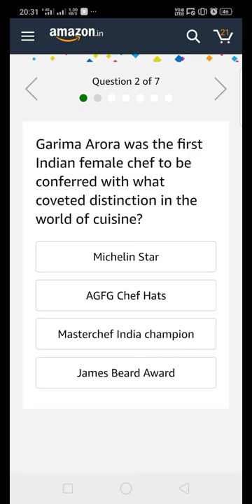Amazon womens day edition-win 10000 l Amazon quiz answers today l Amazon daily Quiz answers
Today quiz
sos
fun zone
amazon quiz
amazon quiz time spin and win amazon spin and win answers today
today's amazon spin and win answers amazon daily quiz answers today amazon quiz time
amazon fun zone quiz answers today today's amazon fun zone quiz answers
today amazon fun zone answers
fun zone answers today amazon
today's fun zone answers amazon daily quiz answers today amazon
today oday's daily quiz amazon
amazon quiz in hindi
hindi game
how to find amazon quiz today
where is today amazon quiz answers amazon quiz answers 3 march 2020 how to win amazon quiz